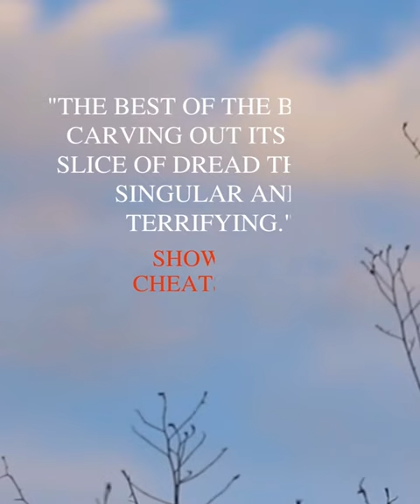The Outwaters - Watch it Today on Digital & Screambox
Four travelers experience a mind-bending trip through terror while camping in a remote stretch of the Mojave desert.